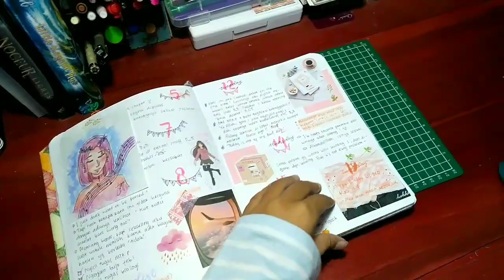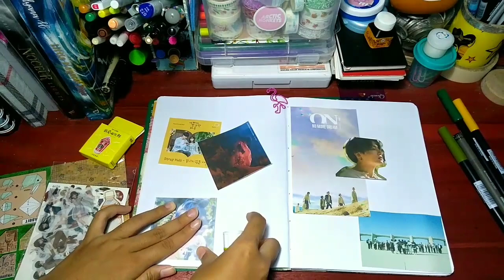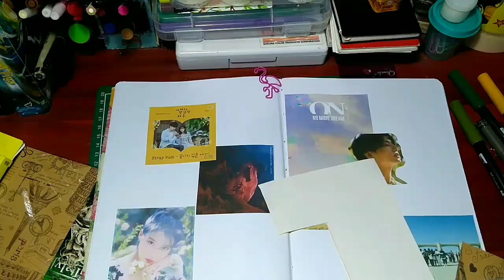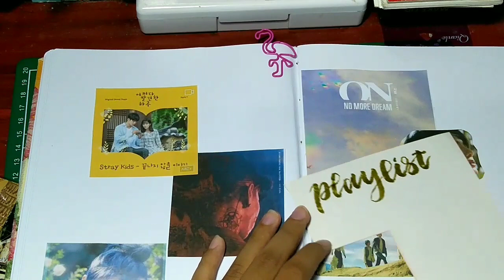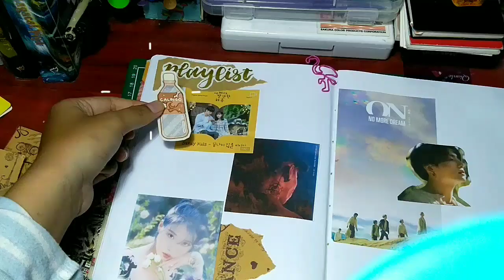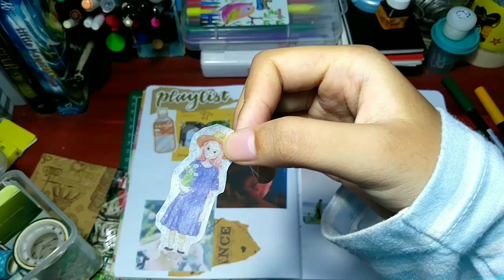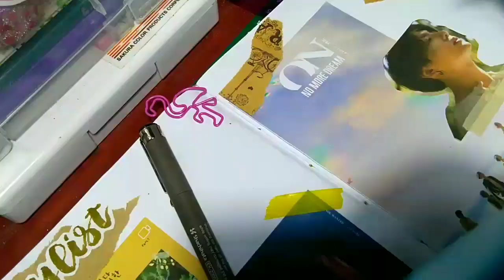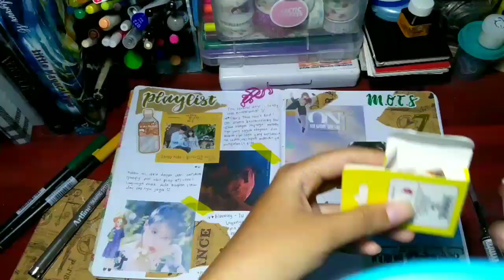journal with me📒🍑✨ | korean song playlist [indonesia]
hi! i'm Taff 🌻
[watch in HD]
I used copyrighted-free musics.
Support the artists! :
-Mornings- Jef
-See You - @iksonofficial
-Walk- @iksonofficial
-Mint Leaves - Jef